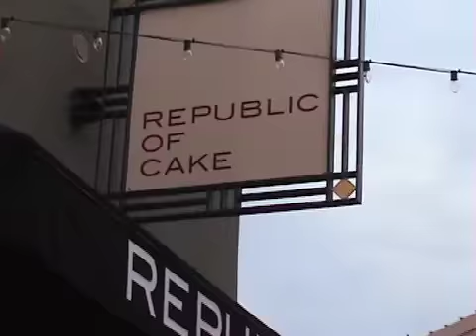Dessert Divas Episode 5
Episode 5: Sweet and Savory. Watch the Dessert Divas as they taste and rate both sweet and savory cupcakes from Republic of Cake in Orinda, CA.
Cupcake Rating Scale
5 Cupcakes = Diva-licious
4 Cupcakes = Very good
3 Cupcakes = Good
2 Cupcakes = Edible
1 Cupcake = Don't even bother